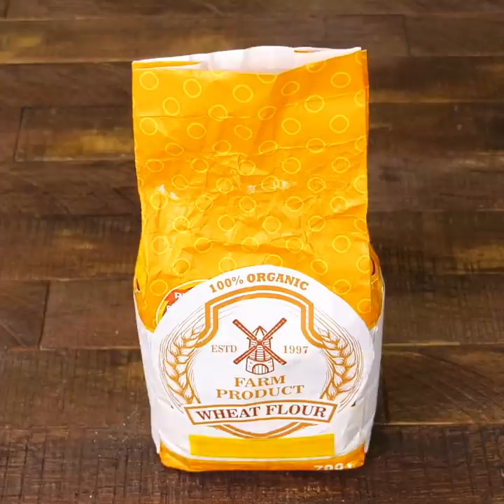40 AWESOME HACKS YOU'LL WANT TO TRY RIGHT NOW || 5-Minute Recipes For an Easy Life!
GENIUS HACKS FOR EVERY LIFE SITUATION
We've gathered different kinds of hacks that can save your day! Here you'll find simple beauty hacks, cleaning tips, ideas with clothes, and cooking tricks you wish you knew before.

TIMESTAMPS:
00:16 DIY phone stand
02:09 Colored popcorn recipe
03:16 Smart hair hacks
04:55 Phone holder for cars
06:11 Curious way to cut orange
07:03 Easy manicure tricks
08:16 Handy hack with your jacket
10:03 Simple way to curl your hair
11:59 Smart garbage sorting